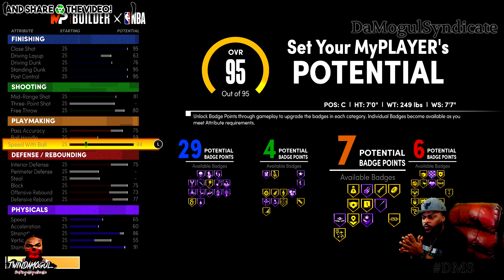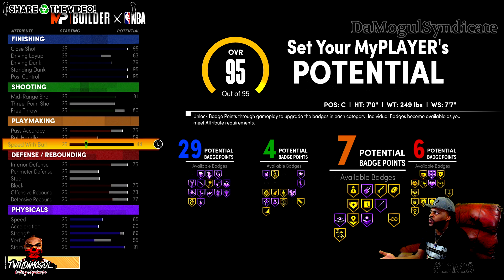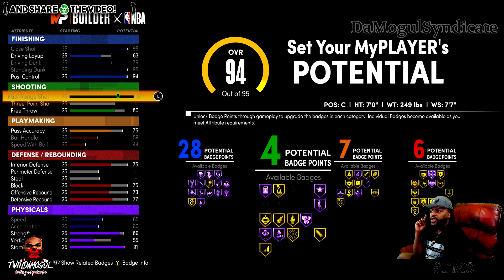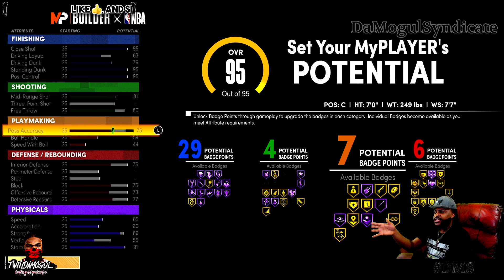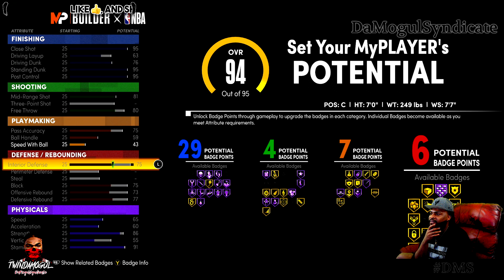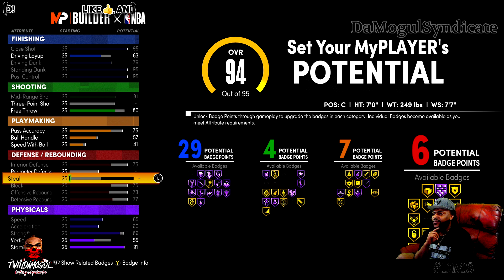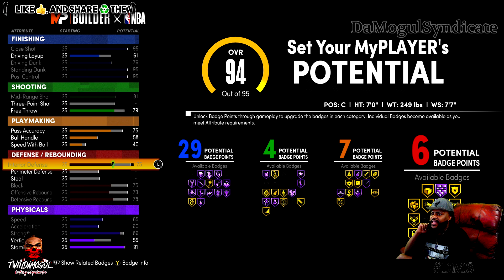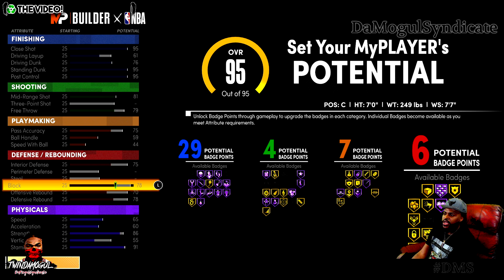HOW TO BUILD YOUR MYPLAYER IN NBA 2K21 NEXT GEN! *YOU HAVE TO TAKE YOUR TIME*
HOW TO BUILD YOUR MYPLAYER IN NBA 2K21 NEXT GEN! *YOU HAVE TO TAKE YOUR TIME* In this video I go in fully on how to build your my player for NBA 2K21 Next gen. NBA 2K has done it again with the smoke and mirrors. NBA2K21 Next Gen doesn't allow you to build your my player how you want. Instead, they cap you out at certain limits. With this being said, that is why I had such a tough time building my Center build this year. You will have to take your time and realize what you are willing to sacrifice. Attributes or Badges? Next Gen does give the smoke as if your my player has freedom due to the removal of pie charts. This is simply smoke because the same concept has been mirrored, perhaps worst. You will need to dispense your points carefully because you might end up with no physicals. Or you may end up with going light on one area in order to satisfy the other. All in all, this video shows you in depth the process of building your NBA 2K21 my player. Did you build a center this year? Are you going big or guard? Be sure to DEVOUR that LIKE BUTTON!! Thank you and God Bless.